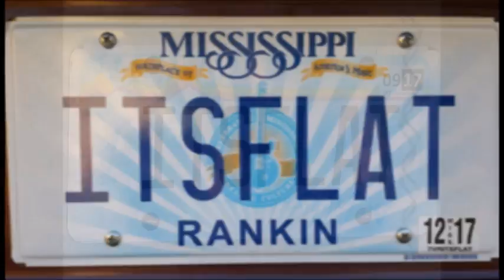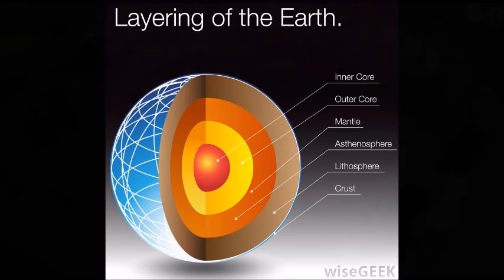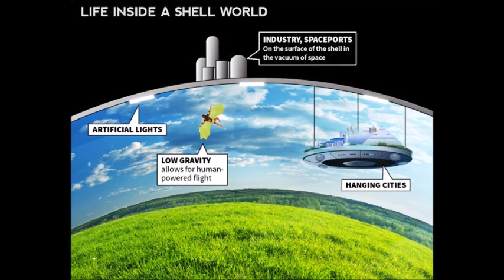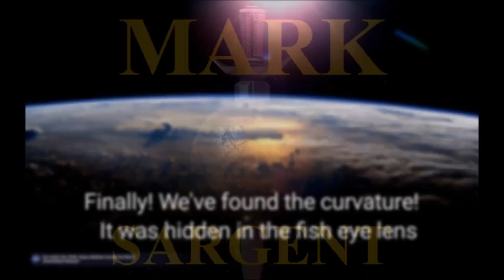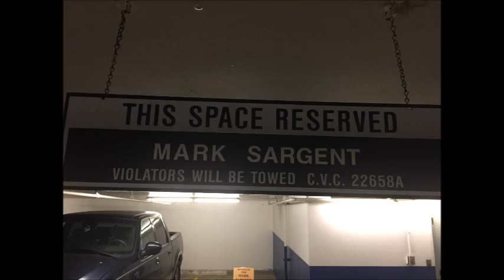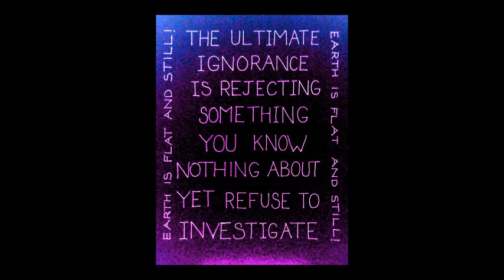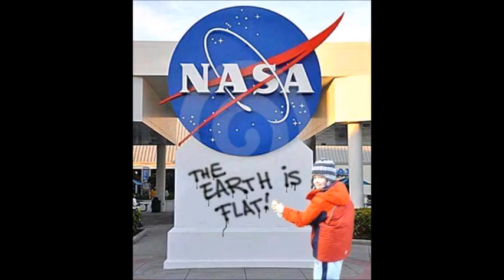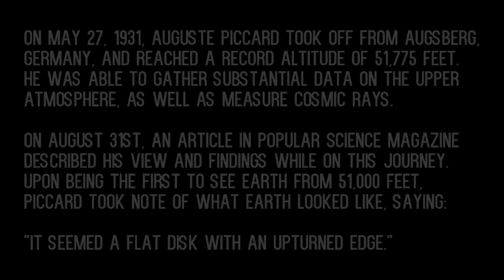Strike Flat Earth down, it will only become stronger - SW98 - Mark Sargent ✅